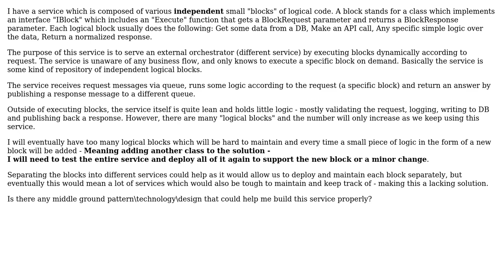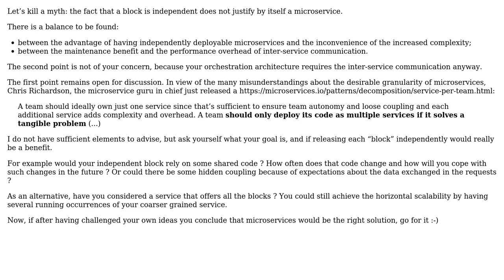How to develop independent logical blocks without having too many microservices?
Software Engineering: How to develop independent logical blocks without having too many microservices?

With thanks & praise to God, and with thanks to the many people who have made this project possible! | Content (except music & images) licensed under CC BY-SA | Music | Images & others | With thanks to user Nir Mochiach user Kilian Foth user Christophe and the Stack Exchange Network Trademarks are property of their respective owners. You are responsible for your own actions.